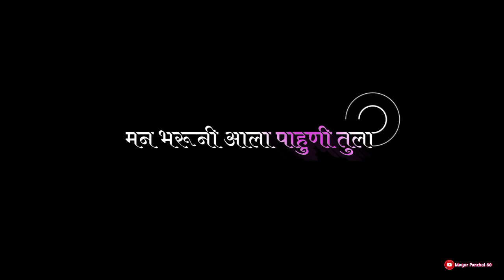Kesariya Marathi Version Whatsapp Status|Marathi Black Screen Status|Love Song Status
Kesariya Marathi Version Whatsapp Status